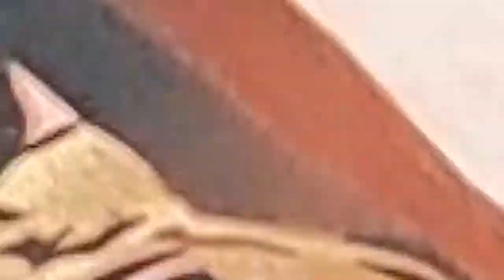Wonder Woman 1984 - Gal Gadot by Spray Art Eden